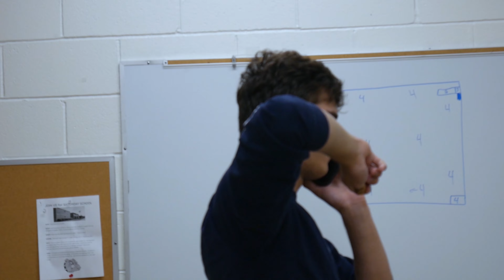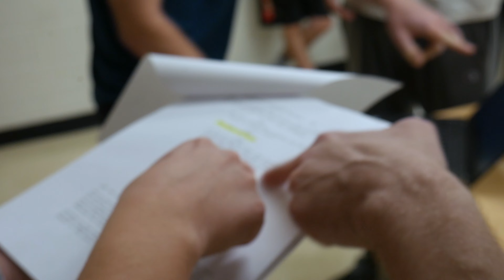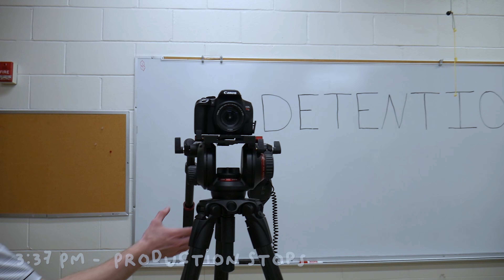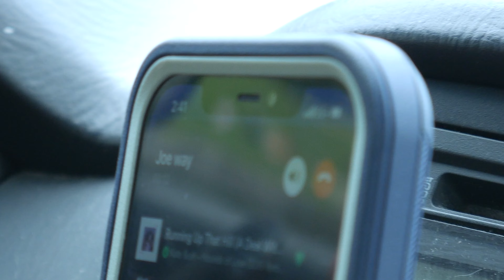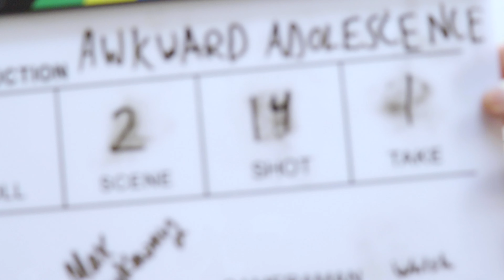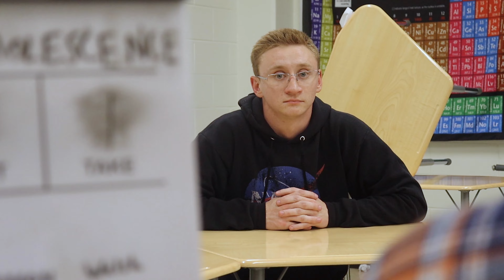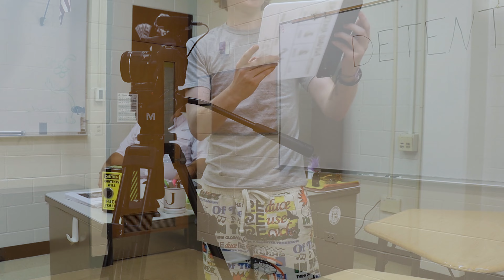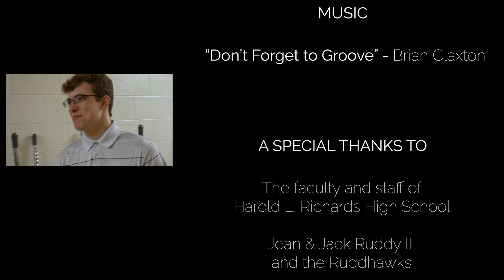Behind The Scenes: Awkward Adolescence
a documentary covering the filming and editing process behind "awkward adolescence" including all the trials and tribulations along the way. This project started production in July, but the script for the series has been in development since 2017. Ultimately, there were two days of filming on set and it took around two and a half months to complete in post.

this was my first time making a documentary of this caliber, so if you enjoy content like this with behind the scenes and exclusive interviews and want to see more, please leave a like or comment, they really make my day!

Time-stamps:
0:00 - Intro
0:40 - Day Zero: Scouting the Location
3:45 - Day One: First Day of Recording
6:33 - Day One: Interview w/ Tyler
7:17 - Day One: Preparing the Set
10:27 - Day One: Interview w/ Max
12:55 - Day One: An Early Wrap Up
13:16 - Day Two: Back to the Drawing Board
14:30 - Day Three: Finishing the Shot Sheet
15:21 - Day Four: The First Day of Filming
20:14 - Day Four: 2nd Interview w/ Max
24:05 - Day Four: End of Day Four
24:43 - Day Five: Second Day of Filming
29:33 - Day Five: Reflecting
32:36 - Day Six: Operation P-ZA
33:33 - Post Production
34:47 - Final Thoughts
35:16 - Credits